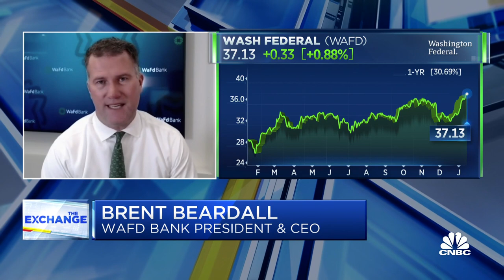WaFd CEO on how the bank is working to outpace inflation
Brent Beardall, president and CEO of Washington Federal Bank, joins "The Exchange" to react to bank earnings and expectations from the Federal Reserve.